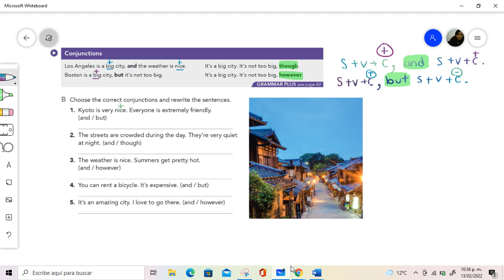SB 3 EX 3B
Conjunctions AND, BUT, HOWEVER, THOUGH